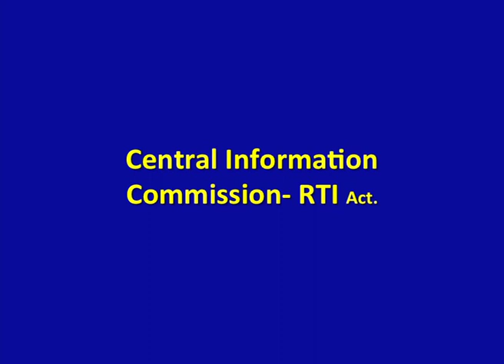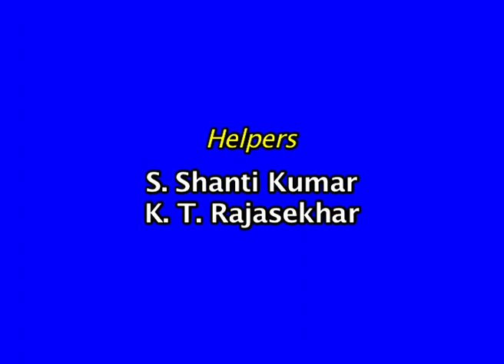BRAOU M.A Political Science 1st & 2nd Year : Central Information Commision - RTI Act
BRAOU M.A Political Science 1st & 2nd Year : Central Information Commision - RTI Act Recorded on 20/12/2018

Year- II
Semester-
Subject- Political Science
Course Title- Governance
Expert- T.Ashok Rao
Course Code- MA PS(F) X
Block No- III
Block Name- Nirmithulu-Prakriyalu
Unit No- 10
Unit Name-  Central Information Commision - RTI Act